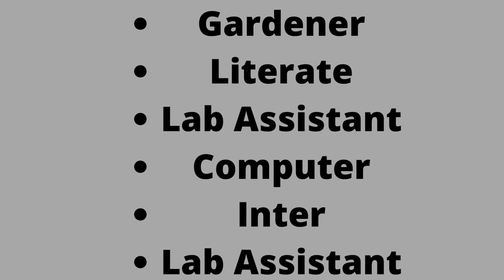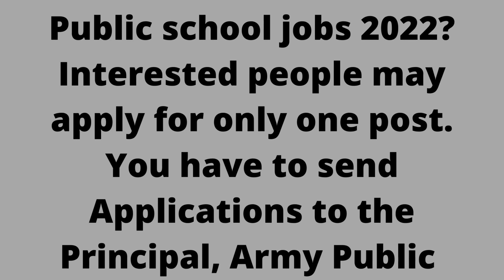How to apply In Army Public school jobs 2022 Education matric to Master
Army Public school jobs 2022 _ Education matric to Master
See here Army Public school jobs 2022 _ Education matric to Master. In these Army Public School and College Kohat Jobs 2022, the suitable Male/Female candidates from across the country can apply through the process defined by the organization and get these Today Jobs in Pakistan 2022.
Vice Principal Masters
Section Head Masters
Teacher Senior
Section Masters
Teacher Middle
Section Masters
Teacher Junior
Section Bachelors
Admin JCO Ex Army Officer
Clerk Inter
Sanitary Worker Literate
Naib Qasid Literate
Chowkidar Literate
Aya Literate
Gardener Literate
Lab Assistant
Computer Inter
Lab Assistant
Physics Inter
Lab Assistant
Biology Inter
Lab Assistant
Chemistry Inter
Librarian Bachelors
Army Public Schools & Colleges System Jobs Latest

Industry Government
Hiring Organization Army Public School and College APSC
Jobs Location Kohat Cantt
Valid Through
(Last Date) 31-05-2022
Education Requirements Literate to Masters
Employment Type Full Tim
How to Apply for Army Public school jobs 2022?
Interested people may apply for only one post.
You have to send Applications to the Principal, Army Public School & College, Kohat Cantt.
The last date for the submission of applications is 31st May 2022.